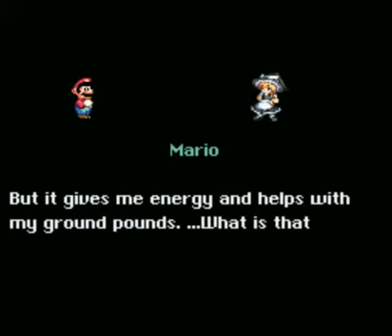Touhou Mario [2] Reimu is a jerk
i mostly blame the homing shots and the fact lunatic means you don't get any healing items.